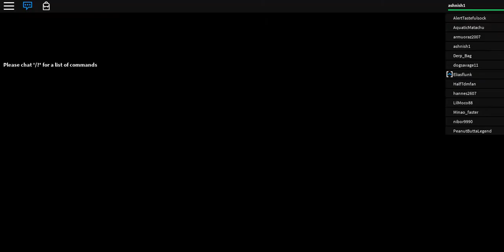POKEMON BRICK BRONZE EPISODE 7